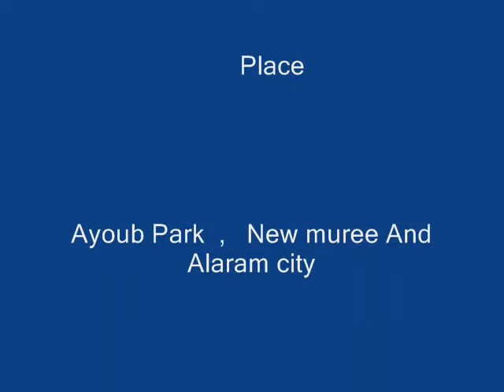Tanveer pic video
Muhammad Tanveer